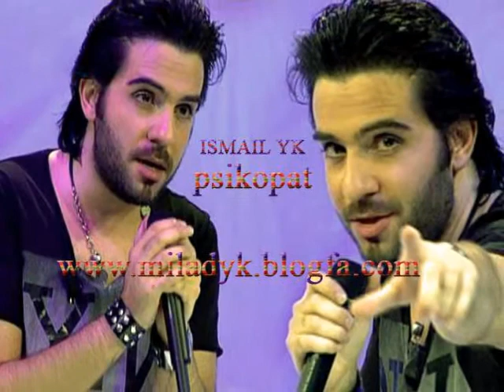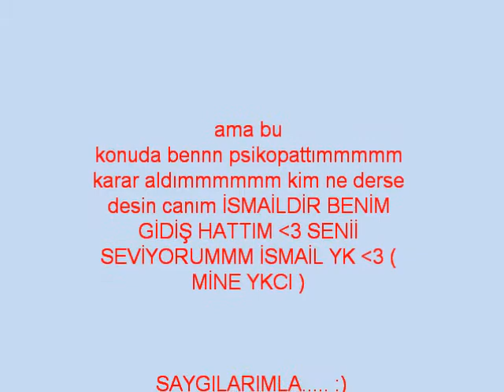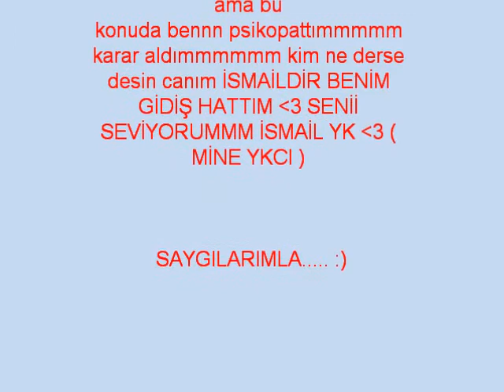ismail yk psikopat mine ykcı